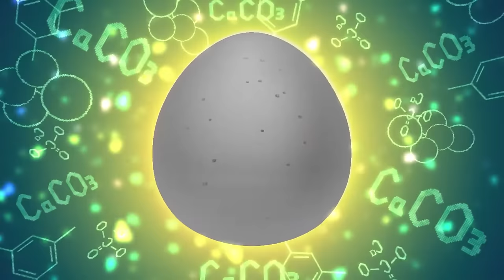Do It Yourself! Or, Actually, Maybe Don’t 🔨 | Elemon: An Animated Adventure Series – Episode 21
In this all-new, hilarious Elemon adventure, Leo’s dad has got himself a new hobby: building home projects! Only trouble is… he’s not very good at it 😂. Fortunately, Leo’s got just the Elemon to help: a construction-loving creature named Cementos! But can these big artistic personalities get along, or are they heading straight for a creative explosion??

Cast
Leo Wood: Caitlyn Elizabeth
Ella Wood: Cristina Vee
Joshua Wood: Frank Todaro
Amanda Wood: Laura Post
Alyssa Jones: Deva Marie Gregory
Joseph: Cedric Williams
Thomas: Tyler Shamy
Professor World: Marlin Chan
Mateo: Griffin Puatu
Aquro: Daisuke Sakaguchi
Saltius: Hina Kino
Cementos: Taichi Takeda

Created by Toei Animation
Original Concept: Shion Kaji

Series Composition/Story: Masaki Wachi
Storyboard / Unit Director: Romanov Higa
Assistant Unit director: Romanov Higa

Animation: Sayaka Yumeyama
 DNA
 Taiki Mino
 Kanae U.

Prop Designer/illustration: Nayuko Otaka
Special Character Design: Asuka Nagata
Background: yasudagabou
Art Director: Ayumi Sugimoto

Background Director: Senju Kobo Co.,Ltd., Masayo Kobayashi

3D: Tengu Kobo
       Yuta Fujishiro
3D Director: Naoya Fukushi

Compositor: LoopEnd Inc., Ayumi Yamaguchi
Compositor Assistant: Kentaro Yamamoto

Editor: nanibito Inc.

Director of audiography: Ryosuke Naya
Recording: Hiroyuki Kawawa
Recording assistant: Takato Yoshida
Sound effects: Katsuhiro Nakajima

Recording studio: STUDIO MAUSU

Storyboard, Unit Director, Animation: DNA

Compositor: LoopEnd Inc.
 Ayumi Yamaguchi
Choreography: KUMI
Music Producer: Naoki Oka
Music Production: Numéro.8
Theme Song: 「Bro＋LaB！ブラボー！」
Songwriter: Yuko Miyakoshi
Composer: Akki
Music Arranger: Akki
Song: Leo・Ella・Ryan
(Caitlyn Elizabeth, Cristina Vee)

Post Production: Sunlight Entertainment
Post Production Director: John Fields
Audio Editor: Jose Ramos
Localization Coordinator: Naoko Yoshida
                                              Amanda Hiser

English Dub
Producer: Kana Hotta
ADR Director: Chris Hackney
Recording Engineer: Jonathan Abarca
Dialogue Editors: Jonathan Abarca, Danni Hunt
English Adaptation: Caitlyn Elizabeth
                                    Erica Mendez
                                    Chris Hackney
                                    Patrick Seitz
ADR Production Assistant: Kristen Perotti

Scheduling: Lainie Bushey

English VO Production: Strangely Compelling Multimedia, Inc.
Executive Producer: Mike McNamara
English Translator: Kana Hotta
                                  Yuji Moriya
English Editor: Jessica M. Chavez

Sound Recording Studio: Cup of Tea Productions, Inc.
Cup of Tea Executive Producer: Danni Hunt

Production: Toei Animation
Associate Producer: nanibito Inc.

Line producer: Tetsuya Urata

Producer: Yoshihide Moriyama
                  Shion Kaji
                  Takahiro Ryu

Planner: Atsushi Suzuki
                Yoshihide Moriyama
                Shion Kaji
                Kensuke Miura

Executive Producer: Hidenori Tsuji

Produced by Katsuhiro Takagi
                       Shion Kaji
                       Kensuke Miura

Character Design/Chief Key Animation Supervisor
Director: Poeyama

Toei Animation
RYMATION
Sunlight Entertainment
Analyzelog